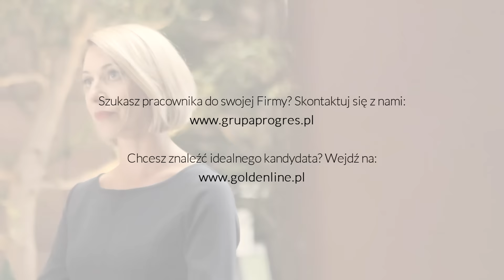Jak być dobrym rekruterem w social media?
Dla pracodawców obecność w mediach społecznościowych to dziś obowiązek. Poznaj najlepsze praktyki oraz drogowskazy, dzięki którym każdy kto prowadzi rekrutację znacznie zwiększy swoją szansę na sukces.